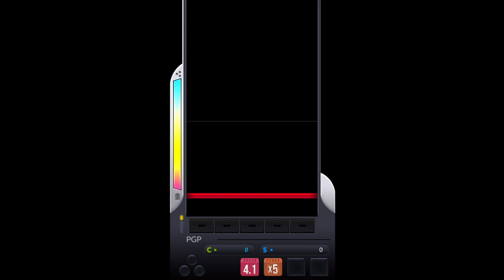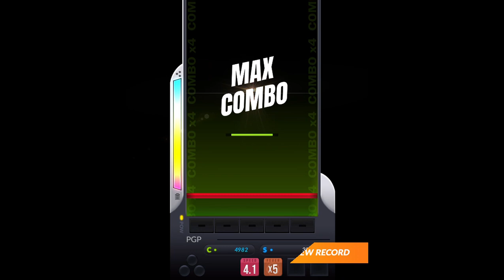DJMAX RESPECT V Misty Er'A MX 5B